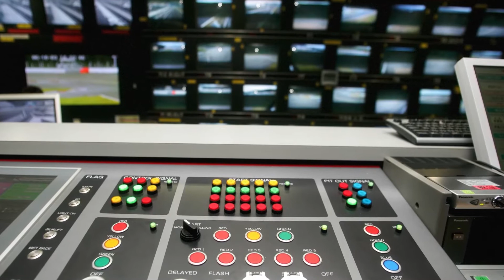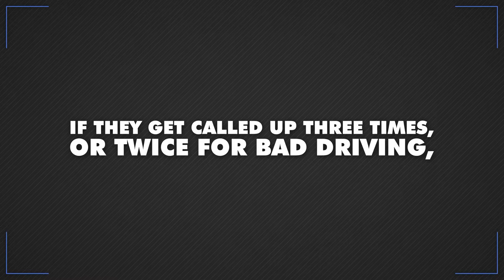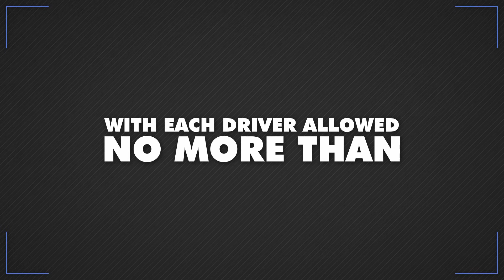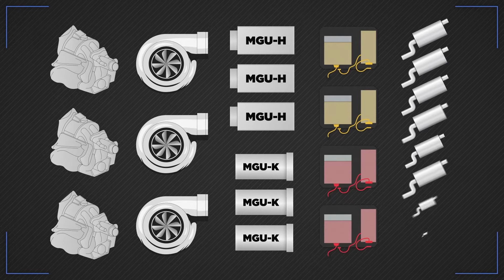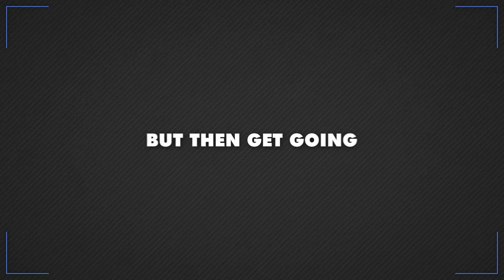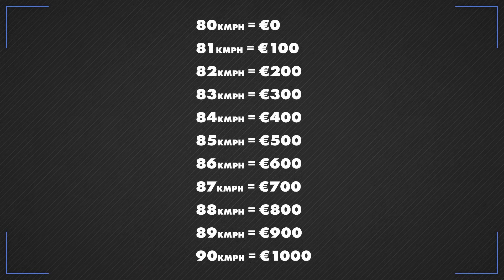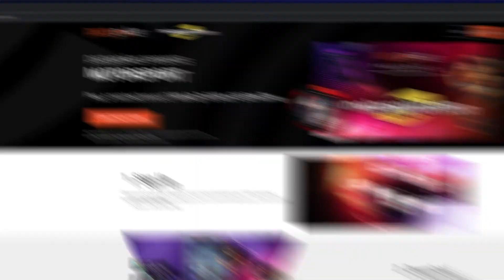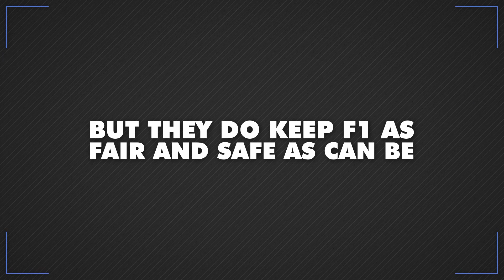How Do You Get a Penalty in Formula 1?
F1 is all about pushing the limit, and teams and drivers need to be kept in check. So, who polices the rules and what can be done to stop them from being broken? Here's your Insider's Guide to Formula 1 penalties.

+18 only, T&Cs apply. Please BeGambleAware and Play Responsibly.